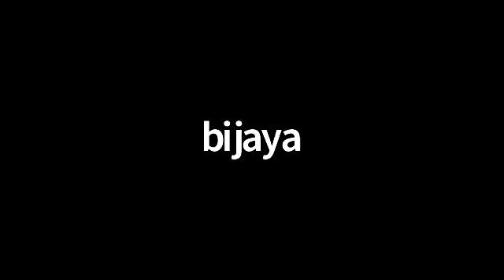Zoom Swami Call- December 5, 2021